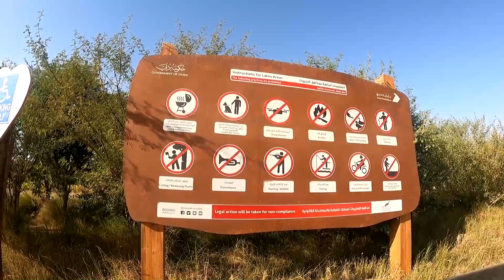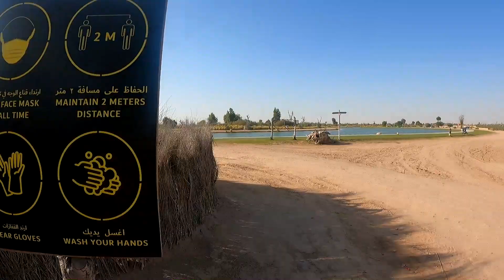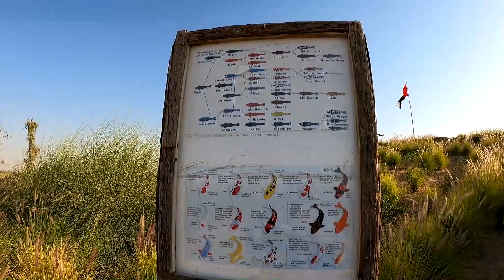Love Lake Dubai | Al Qudra Lake Dubai | Flamengo Lake | Dubai Desert Road| Must Visit Place in Dubai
Title : Love Lake Dubai | Al Qudra Lake Dubai | Flamengo Lake | Dubai Desert Road| Must Visit Place in Dubai

About US - We are a expat couple resident of UAE, Dubai. Trying to explore the beauty of UAE & We want to share our experience with you all.

About This Video - Love Lake, Al Qudra Lake & Flamengo Lake is a man made artificial lake, situated inside desert of Dubai, 60 kms away from main city. It is impossible to go there by public transport. But you can go by rent a car or personal car. Free place to visit in Dubai.